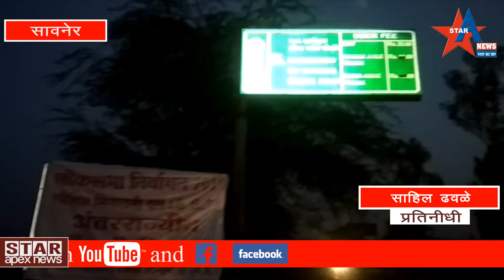नाकेबंदी दरम्यान 80 लाखाची संशयित रोकड पकडली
निवडणूकी संदर्भातील साटेलोटे तर नाही ना...
सहाय्यक आयकर आयुक्त व टीम घटनास्थळी डेरा दाखल...
निवडणूकी दरम्यान कुठलाही गैरप्रकार खपवून घेतल्या जाणार नाही...
(संजय पवार उपविभागीय अधिकारी सावनेर)
मध्यप्रदेश महाराष्ट्र सीमेवरील घटना...

लोकसभा निवडणुकीची आचार संहिता लागताच राष्ट्रीय अयोगाच्या मार्गदर्शनात सर्वत्र नाकेबंदी व तपास यंत्रणा सक्रिय झाल्या असून प्रत्येक आंतरराष्ट्रीय चेकपोस्ट निगरानी पथक SST वाहने तपास करीत असताना दोन चार चाकी वाहना मध्ये एकूण 80 (अंशी लाखाचा )रोकड मिळाले असल्याची घटना घडली
    मिळालेल्या माहितीनुसार आज दि 15 मार्च 2019 रोजी महाराष्ट्र मध्य प्रदेश आरटीओ चेकपोस्ट सातनूर येथे स्थिर निगरानी पथक (SST ) वाहने तपासणी करत असताना दुपारी 2.30 च्या दरम्यान MH 49 VB 0801 चार चाकी वाहन क्रमकाचा वाहनात 30 लक्ष रुपये आढळुन आले सदर वाहनांचे चालक पालाश माहेश्वरी यांचे कडुन मालकांचे नाव राजेंद्र जिजामल सावल वय 57 रा.सौसर मध्यप्रदेश दुसऱ्या घटनेत 3.30 च्या दरम्यान वाहन क्रमांक MH 31 AG 6961 होंडा सिटी या वाहनांची तपासणी केली असता सदर वाहनातून 50 लक्ष रुपये आढळून आले सदर वाहनांचे मालक कैलास सुधा रा.बेरडी ता.सौसर मध्यप्रदेश हे आहे सदर दोन्ही घटनेत  एकूण रक्कम 80 लाख रुपये ताब्यात घेऊन रक्कम चा जप्ती पंचनामा करूण सदर घटनेची माहिती आयकर विभागाला दिण्यात आली असून पुढील कार्यवाही पर्यंत सदर रक्कम उपकोषागार कार्यलय सावनेर येथे जमा करण्यात आली आहे घटने संदर्भात स्थानिक प्रतिनिधी शी बोलताना सावनेर उपविभागीय अधिकारी संजय पवार यांनी सांगितले की सदर वाहनात मिळालेली संशयित रक्कम ही कोण्या अनुषंगाने वाहना द्वारे आणल्या जातात होती याची सत्यता पळताडणी करिता सहाय्यक आयकर आययुक्त याना घटना स्थळ मुख्यालयी येऊन सदर घटनेचा तपास आयकर अधिनियम नुसार कार्यवाही करण्या करिता प्रेषित करण्यात आले असून सदर घटनेची सत्यता तपासा अंती निष्पनास येईल असे सांगितले सदर घटनेचा तपास पोलिस उपविभागीय अधिकारी संजय जोगदंड यांचा मार्गदर्शनात अशोक कोळी,पो.नि.डी.एम.गोंदके,केळवद,NPC रवींद्र चटप करत असून लवकरच घटनेची सत्यता उघडकिस येण्याचे सूत्र आहे
    पलास माहेश्वरी व कैलास सुधा यांचे कापूस जिनिंग व प्रेसिंग चे व्यवसाय असल्याचे सूत्र असून सौसर च्या बँकेतून सदर रक्कम व्यवसायिक करणा करिता आणल्याचे प्राथमिक दृष्टया नजरेत येत असून सदर रक्कम ही कुण्या दुसऱ्या कार्या करिता तर उपयोगात आण्यात तर येनार नाही ना या वर निवडणूक आयोग तसेच आयकर विभागाचे लक्ष वेधले असून सदर घटने संदर्भात घटना चौकशी ला आलेले वरीष्ठ सहाय्य  आयकर आयुक्त आणि गोपनीय ते चा भाग म्हणून सदर घटनेची माहीती देण्यात नकार दिला...
  सदर घटनेच्या वेळी स्थिर निगरानी पथक SST सातनूर खिंड बॉर्डर पथक प्रमुख कृषी अधिकारी रमेश राठोड, ग्रामसेवक भुषन सोमकुवर,गौरव ठाकरे,महिला पोलीस सीपाई ब.न.1167 हर्षा,अमोल घाटे आदींनी कार्यवाही भाग घेतले..
  *लोकसभा निवडणुकीच्या पार्श्वभूमीवर सुरू असलेल्या नाकाबंदि दरम्यान सदर वाहनात मिळालेली मोठी रक्कम मिळाल्या मुळे सदर रक्कमेचा वापर निवडणूकी दरम्यान तर होणार नाही ना अश्या चर्चा ना उधान येत असुन घटनेची सत्यता लवकरच निष्पनास येण्याचे तपास अधिकारी कडून बोल्या जात आहे